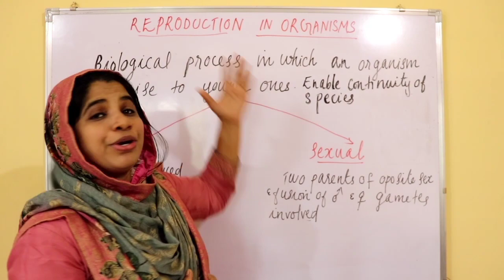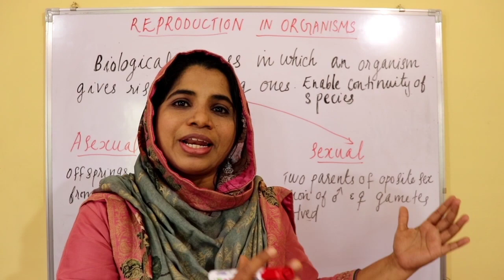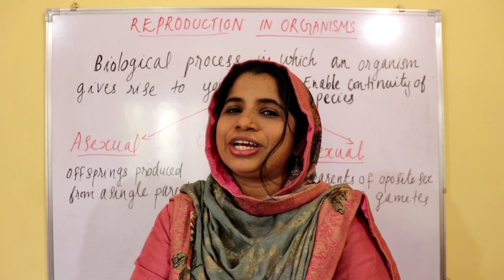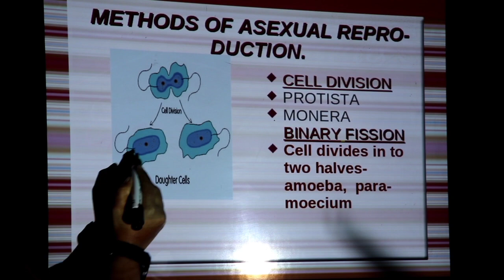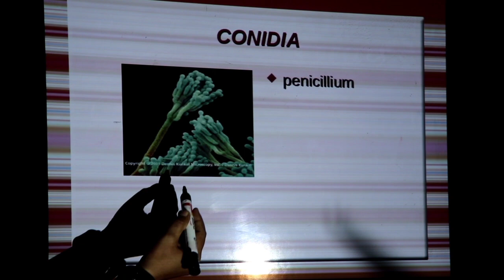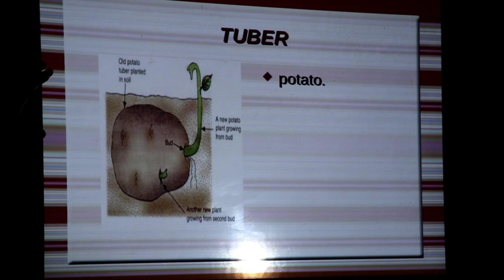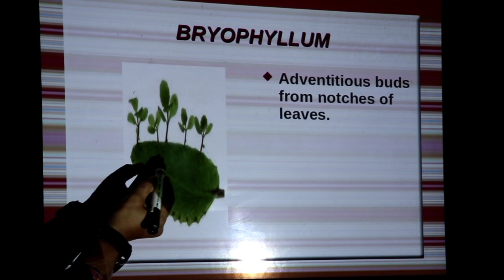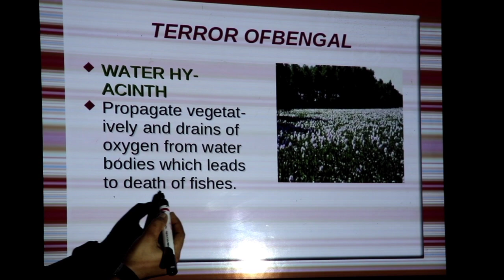+2/NEET botany | Reproduction in organisms part 1 | A sexual reproduction | sameerapp